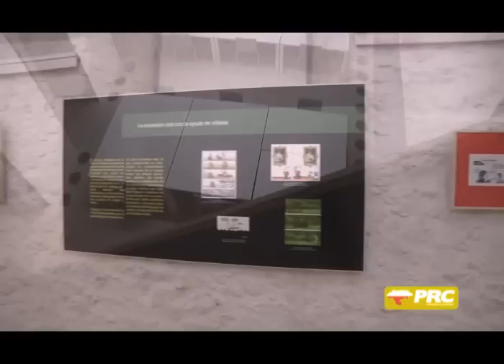VIDEOBLOG DE REVILLA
Comillas, una espléndida realidad académica